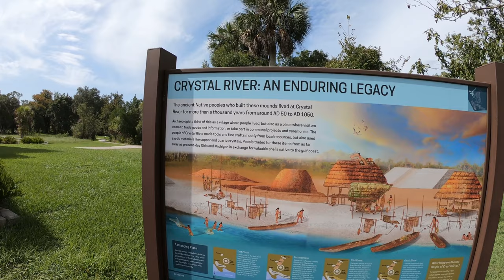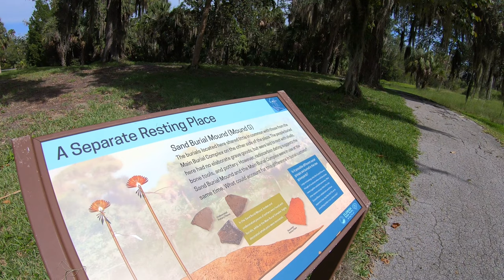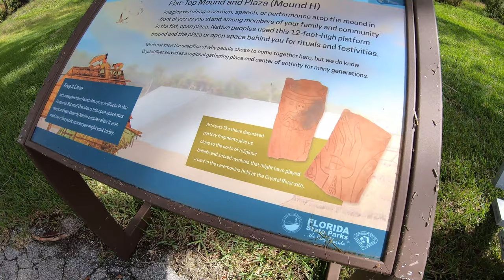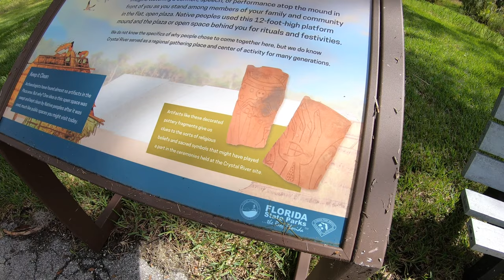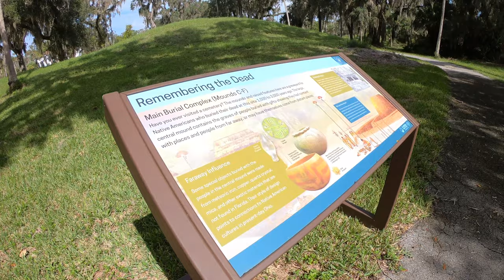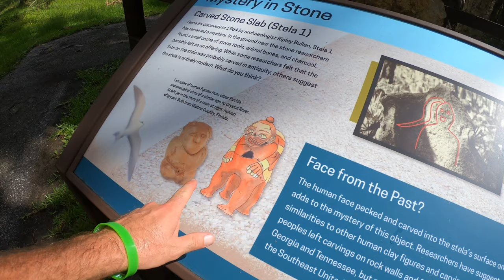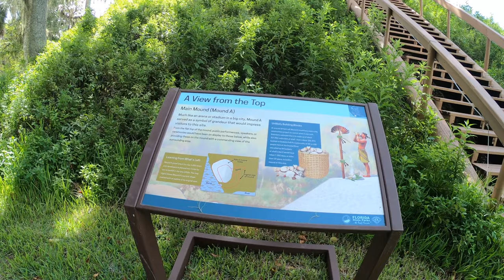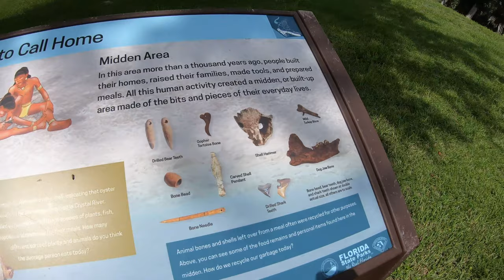Visiting Crystal River Archaeological State Park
Visit Crystal River Archaeological State Park to learn about and discover some fascinating history. It is an ancient site with Native American Indian mounds and other history to see along the trails. You can visit the museum when it's open. During my visit it was closed due to Covid-19 but you can still hike around the park. Check back for updates on the museum because inside it is really nice as well. It is A National Historic Landmark, pre-Columbian, Native American site which includes burial mounds, temple/platform mounds, a plaza area and a substantial midden.